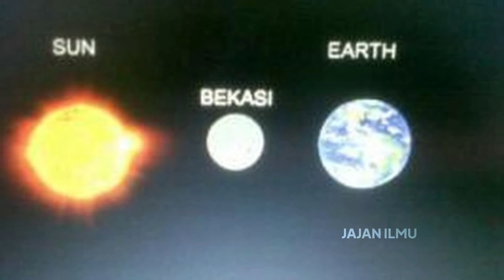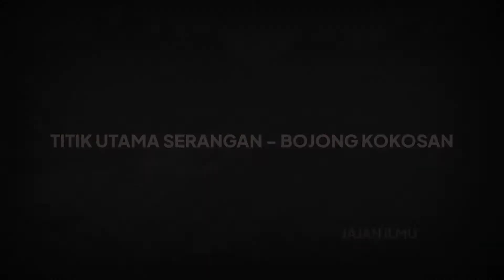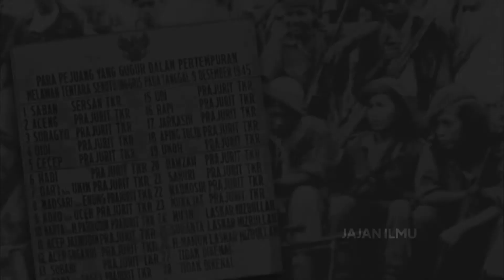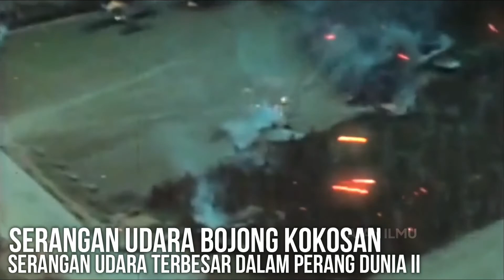Eps1 Perang Indonesia : Perang Bojong Kokosan Sukabumi pada 9 Desember 1945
Kronologis Pertempuran ini bermula saat Tentara sekutu datang ke Sukabumi henda membawa tawanan perang yaitu Tentara Jepang, telah disepakati bahwa pihak Inggris berjanji tidak akan menyertakan tentara Netherlands Indies Civil Administration (NICA) di barisan pasukan sekutu. Selain itu, Sekutu juga sepakat dengan pemerintah Republik Indonesia untuk melibatkan Tentara Keamanan Rakyat (TKR) dalam proses pengiriman bantuan perbekalan untuk tawanan
Tapi, Sekutu melanggar kesepakatan Pengiriman perbekalan untuk tawanan dilakukan dengan konvoi besar, tanpa melibatkan TKR. Bahkan Konvoi tersebut ditumpangi oleh tentara NICA yang mana tujuanya pun tidak menguntungkan Pihak Indonesia, yaitu memberikan bantuan untuk tentara mereka di Bandung dan menjaga kelancaran jalan darat antara Sukabumi-Bandung dan Cianjur. Konvoi tersebut diikuti sebanyak satu batalyon tentara artinya berkisar 500 hingga seribuan serdadu yang meliputi tentara Inggris Sekutu, NICA Belanda dan tentara Gurkha atau orang-orang Nepal.
Mendengar kedatangan Konvoi memasuki Sukabumi, Pimpinan KOMPI III saat itu, Kapten Murad dan laskar rakyat Sukabumi segera menghadang dan menduduki tempat pertahanan di pinggir-pinggir tebing utara dan selatan jalan di Bojongkokosan. Sebelum melakukan pengadangan itu, pejuang Indonesia tentu saja sudah menyiapkan strategi penghadangan ini dengan matang. Komandan Resimen III TKR Letkol Edi Sukardi melakukan kerja sama dengan laskar-laskar rakyat seperti Hisbullah pimpinan haji Akbar, Fisabilillah, Barisan Banteng pimpinan Haji Toha, dan Pesindo. Barisan pejuang yang terlibat dalam peristiwa Bojong Kokosan diperkuat oleh senjata rampasan dari tentara Jepang
Peta penyerangan ini sepanjang 81 km disusun dalam empat titik tempur, mulai dari Cigombong, bogor sampai Ciranjang, cianjur. 81 Km itu lebih jauh dari Jakarta ke Karawang 70KM, atau hampir sama dengan Jakarta ke Serang 86 KM, jakarta depok mah 27 km, Jarak Jakarta Bekasi adalah yang paling Jauh, Karena Orbit Bekasi udah pisah dari bumi lebih dekat ke Matahari. Bekasi Panas Banget Si.
Dari 81 Km itu Titik utama penyergapan terletak di Bojong Kokosan. Sukabumi.
9 Desember 1945 Regu pengadang pertama dipimpin oleh Mayor Yahya Bahram, serta Kapten Murad Idrus sebagai pelaksana lapangan. Pengadangan pertama ini sebenarnya menjadi barikade tipuan dan bertujuan mengacaukan konsentrasi tentara Sekutu.
Strategi itu didasari pertimbangan bahwa pasukan Sekutu dan NICA dibekali dengan persenjataan perang lengkap, termasuk delapan tank Stuart, panser wagon, truk-truk pengangkut hingga dikawal, tiga pesawat Thunderbolt, dan satu pesawat Mosquito.
Saat Konvoi ini tiba di Bojong Kokosan, mereka terpaksa berhenti sekitar pukul 15.30. pemberhentian ini karena kendaraan pengawal konvoi Sekutu terjebak lubang yang disiapkan oleh para pejuang di jalan yang diapit dua tebing di daerah Bojong Kokosan, dari sini serangan dimulai Dalam beberapa jam, pengadangan yang awalnya diremehkan Sekutu itu berubah menjadi pertempuran berdarah. Granat tangan dan bom molotov kemudian dilemparkan ke arah tentara Sekutu dan kendaraan tempur mereka. Letusan senapan bermunculan dari tebing-tebing jalan di Bojongkosan. Tentara Sekutu yang tidak menyangka akan penyerangan tersebut berubah panik dan kehilangan kendali.
Apalagi, cuaca menjadi tak menentu. Hujan deras turut menyertai pertempuran Bojong Kokosan sehingga mengganggu medan pertempuran. Akhirnya, ketika hujan reda, barulah pesawat tempur Inggris menembaki area tempur dari kawasan udara.
Saat pasukan pejuang Indonesia kehabisan mesiu, mereka terpaksa mundur. kemudian Pertempuran kembali terjadi di sepanjang jalan Bojongkokosan hingga perbatasan Cianjur seperti Ungkrak, Selakopi, Cikukulu, Situawi, Ciseureuh hingga Degung. Perang juga meluas hingga lintasan Ngaweng, Cimahpar, Pasekon, Sukaraja, hingga Gekbrong di perbatasan Sukabumi-Cianjur.
serbuan itu menjadi hantaman yang signifikan bagi Sekutu.
Tercatat, dalam pertempuran Bojong Kokosan, sekitar 50 tentara Sekutu tewas dan 100 orang lainnya cedera berat. Sebaliknya, merujuk data arsip Museum Bojong Kokosan, korban dari kubu Indonesia adalah 28 orang pejuan. Dari mulai Kapten, Serma, Sersan, Kopral hingga prajurit TKR, Laskar Hisbullah dan Laskar Pesindo.

Baca juga artikel terkait SEJARAH PERTEMPURAN BOJONG KOKOSAN atau tulisan menarik lainnya Abdul Hadi
(tirto.id - hdi/add)

Penulis: Abdul Hadi
Editor: Addi M Idhom
Kontributor: Abdul Hadi

Terimakasih Telah Nonton - Sampai Jumpa di Video Selanjutnya